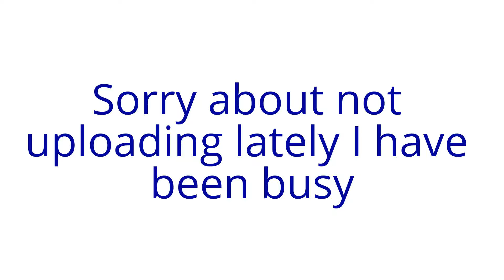A NEW AGE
I Will try weekly videos and get more videos uploaded